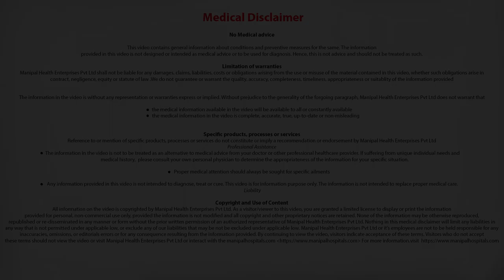What is IMR (Intensity Modulated Radiation Therapy) and when is it used? - Dr. Sindhu Paul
Dr. Sindhu Paul explains What is IMR (Intensity Modulated Radiation Therapy) and when is it used?